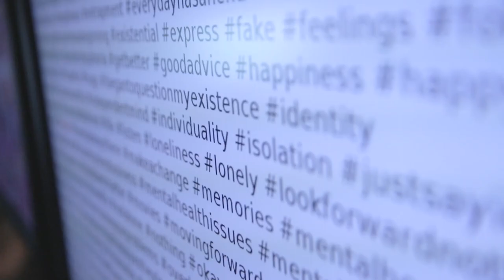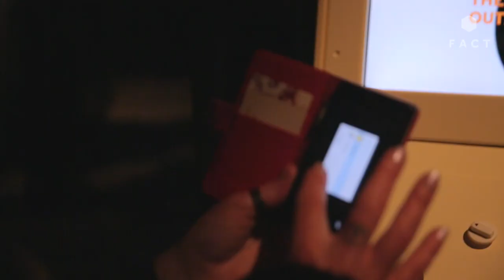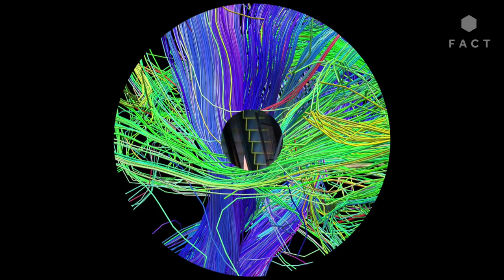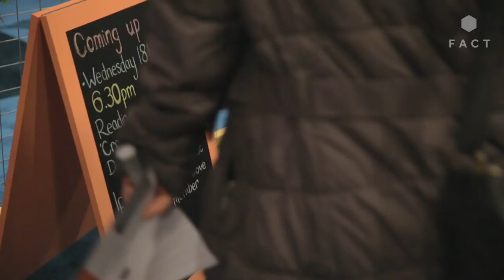Group Therapy at FACT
5 March 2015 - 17 May 2015

Originating from FACT’s extensive work within mental health and wellbeing, the exhibition explores the complex relationship between technology, society, and mental health.

“In an age of digital technologies, internet addictions and virtual friendships, this exhibition brings the cross association between the outer limits of artistic innovation and the bewilderments of mental illness right up to date.’ - The Guardian Guide

“This show is full of possibilities and potential navigations and solutions rather than anything else. It explores how we, as stupid, sensitive, fallible humans, navigate the world and our place within it.” - The Skinny

“Good mental health is valuable to us all, and I for one support alternative spaces where people can get support and feel loved.” - Disability Arts Online